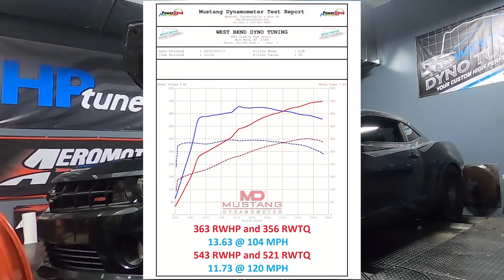West Bend Dyno Tuning - 2013 Camaro SS L99 Whipple supercharged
West Bend Dyno Tuning - We get asked the question all the time, "how much faster will my car be with a supercharger?".  The following video is an example of the kind of power and performance gains from adding boost.  Mr. Jackson brought us his 2013 Camaro SS L99 automatic.  We baselined the car (it had a K&N Filters cold air intake) and it made 363 RWHP and 356 RWTQ on our Mustang Dynamometer.  Another great feature of our dynos other than accurate horsepower and torque readings, is the ability to simulate 1/4 mile testing.  This car ran a 13.63 @ 104 MPH on it's baseline test.
We then got to work and installed a Whipple Superchargers 2.9L supercharger, Dynatech Headers, Fuel Injector Connection 60# fuel injectors, CORSA Performance exhaust and a ZL1 fuel pump with custom WBD programming.  We then used HP Tuners to dial in this new combo.  Making 11.5 PSI max boost pressure, this new configuration put down 543 RWHP and 521 RWTQ.  Next up was our 1/4 mile simulation mode and it went 11.73 @ 120 MPH.  This specific car improved horsepower and torque at the wheels by 180 and 165 repectively.  It also was almost 2 seconds quicker in the 1/4 mile.